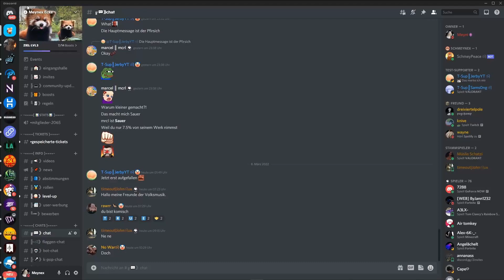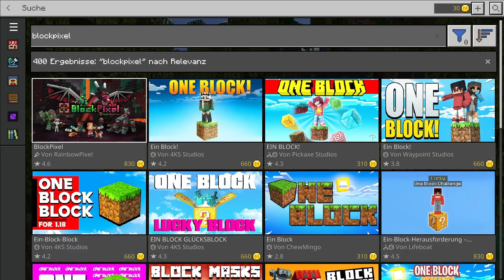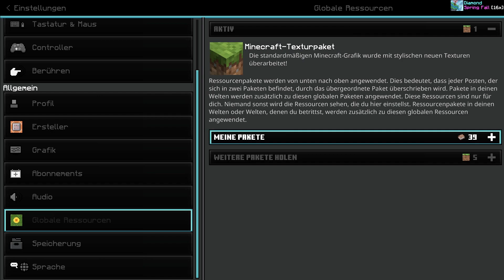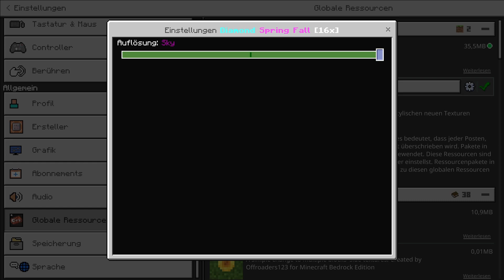Top 3 Texture Packs für Minecraft! | Minecraft Bedrock ( PS4 , XboxOne , Switch , PE , Win10 )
Meine Accounts
PSN:
Meynex_HD
Xbox:
Meynex6054
Meine Social Medias
Platz 3:
Blockcraft
Platz 2:
PurePBCraft
Platz 1: